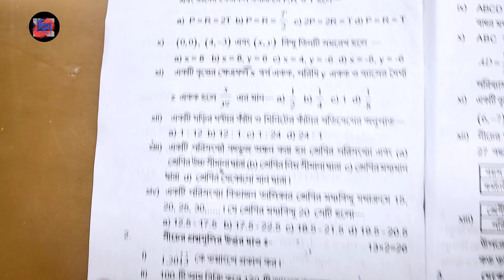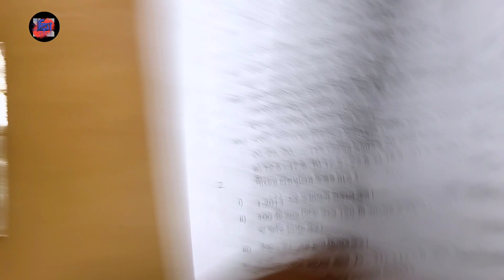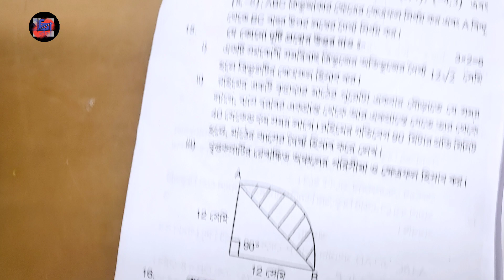class 9 math 3rd unit test question paper 2022|class ix math 3rd summative exam paper 2022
,math question class 9 third unit test 2022,class 9 math third unit test question paper 2022 new,class 9 mathematics,